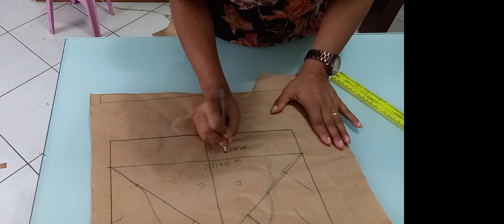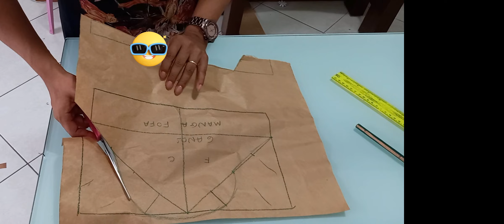COMO FAZER MANGA FOFA 6 ANOS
Neste video mostro o passo a passo completo de como fazer a manga fofa tamanho de 6 anos para usar em vestido e blusas.
Modelagem padrão fácil de fazer e você não precisa imprimir nada

siga: @costuricesdajanny